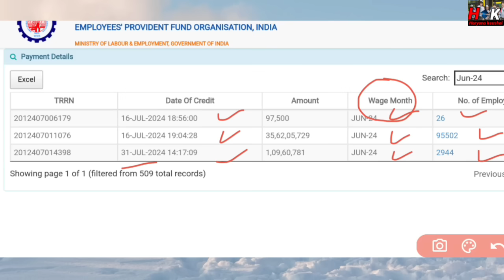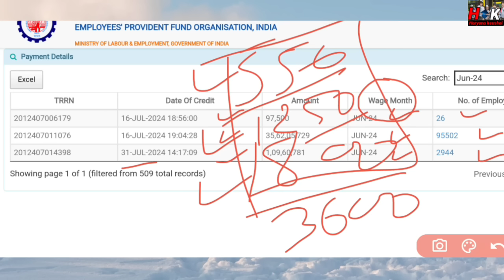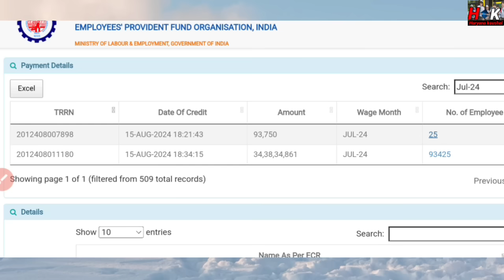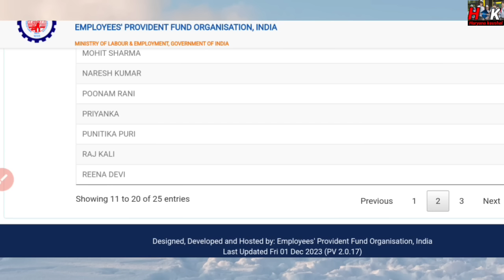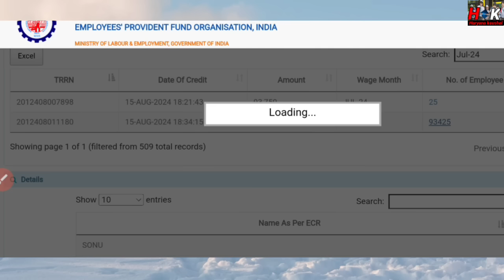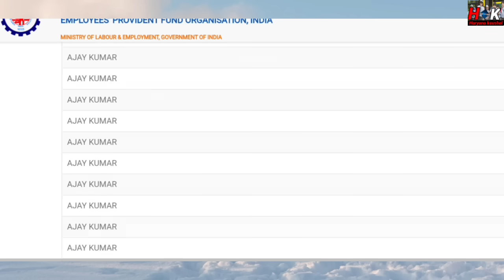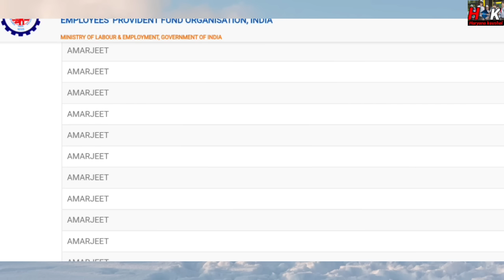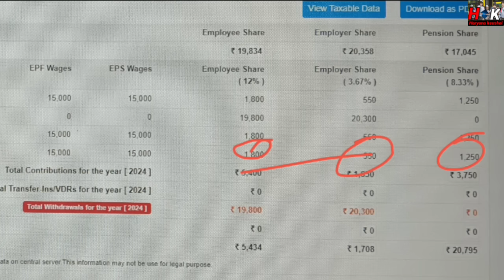HKRNL लाखों कर्मचारी 7200 - 7200 रुपए जमा 🔥🔥 !! जून और जुलाई 2024 💥💥 जल्दी देखो